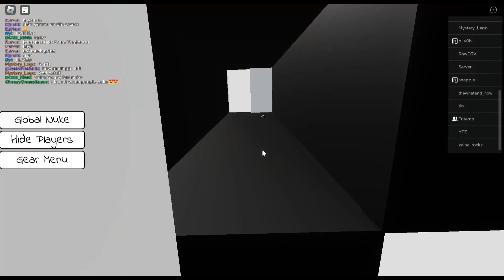Smili Clutch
(I didn't win)